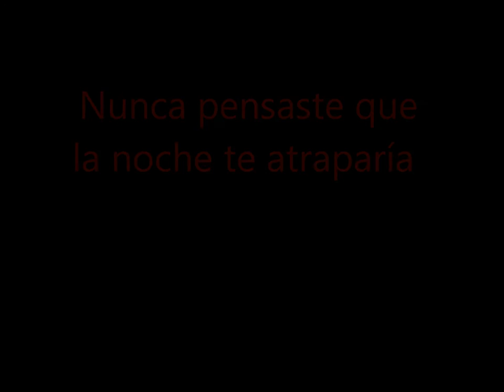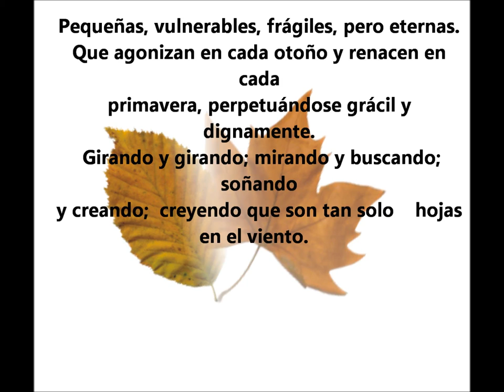Hojas en el viento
Prólogo:
Esta obra  tiene algo de realismo mágico, pero más de fantasía. Mediante las experiencias que vive el protagonista principal se quiere transmitir la existencia de una línea muy delgada entre lo real y lo irreal.  Pone en tela de juicio lo que llamamos “nuestra realidad”, que en sí es “una interpretación” de la información que llega a nuestro cerebro por medio de nuestros sentidos.  También pone en tela de juicio lo concreto de este mundo.  Lo presenta como nuestra proyección, por lo tanto resultaría ser maleable,  transformándonos en los autores, creadores de nuestro destino.
Los sueños son presentados como un universo alternativo,  un refugio,  pasando a ser tan concreto como la realidad, ya que también es información que llega al cerebro por medio de los sentidos.
En los sueños, al igual que en una mesa de trabajo, se pueden bosquejar futuras realidades,  siendo este caso  algo peculiar, porque el protagonista opta por hacer de ella la obra principal, decidiendo vivir en ella.
En esta narración se aíslan valores elementales, básicos y que parecen olvidados. Tales como el verse reflejado en el otro haciendo el bien a nuestro entorno  para que ese bien nos alcance,  este hecho se plasma con la alegoría de la libélula.  Habla de los amores eternos y de las almas gemelas que se buscan desesperadamente  hasta el grado de traspasar limites naturales, como hacer un punto de encuentro en el mundo de los sueños, que  se llega a pensar que es un recurso aceptable para mitigar el dolor y no caer en la desesperanza.
Pequeñas, vulnerables, frágiles, pero eternas. Que agonizan en cada otoño y renacen en cada primavera, perpetuándose grácil y dignamente.
Girando y girando; mirando y buscando; soñando y creando;  creyendo que son tan solo    hojas en el viento.
Sí,  te puedo asegurar, que si la lees profundamente,  tu vida ya no será la misma.

    El autor